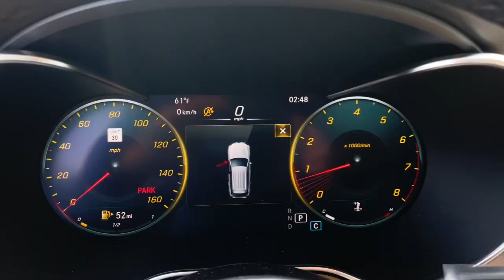2022 Mercedes-Benz GLC Salem, NH, Newburyport. MA, Andover, MA, Haverhill, MA, Methuen, MA 22K-3920A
Used 2022 Mercedes-Benz GLC GLC 300 available in Salem, New Hampshire at Smith Motor Sales of Haverhill. Servicing the Newburyport. MA, Andover, MA, Haverhill, MA, Methuen, MA area.